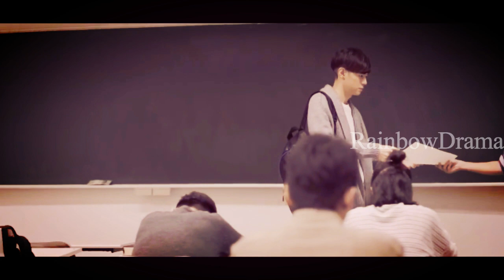hisHistory 1:Stay away from me Episode 4(Final Episode)| தமிழ் விளக்கம்| Taiwanese Bl|Rainbow Drama